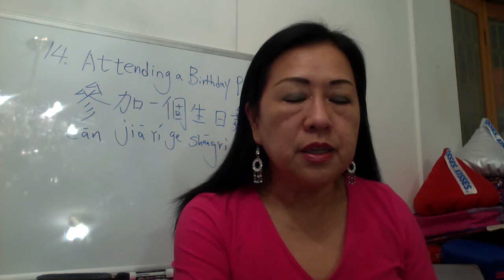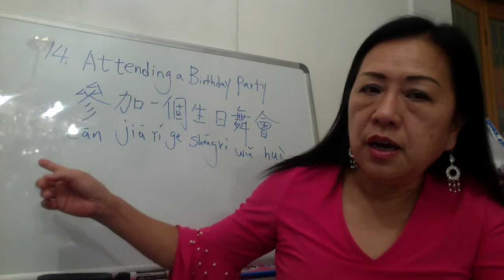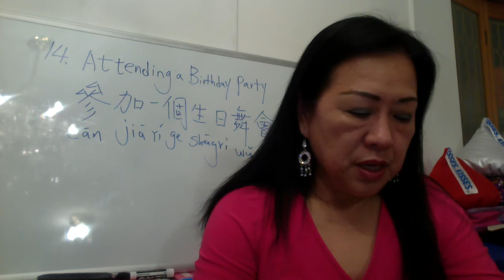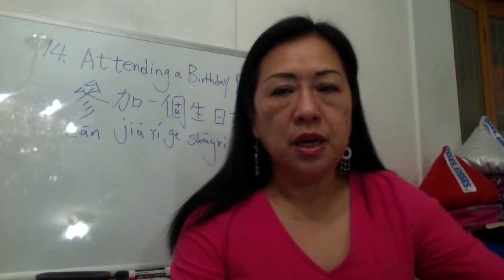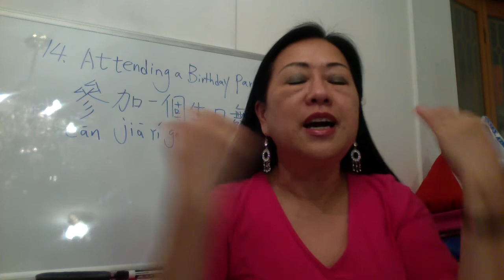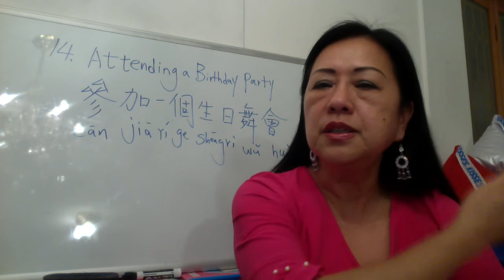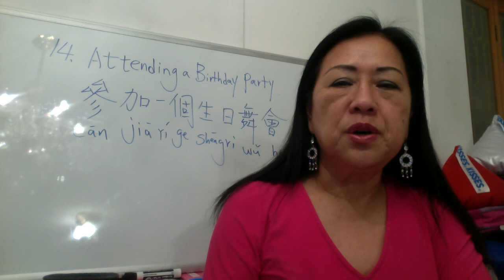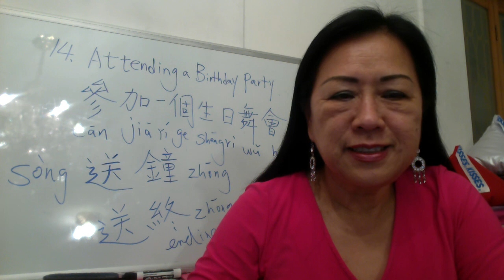Class 12659 10. 4/13/2021